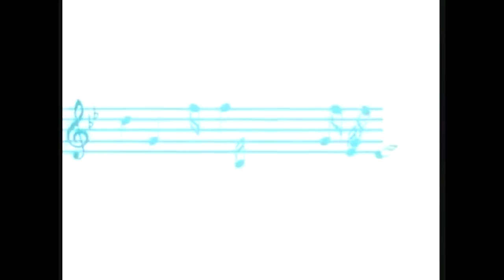Top 100 Starkid Songs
i'm ashamed to say i forgot to include number 97 - 'Duder's A Spy' from Little White Lie
*includes the guy who didn’t like musicals
**doesn't include any reprises cause it was getting too darn complicated (so just assume they’re counted with the main song)